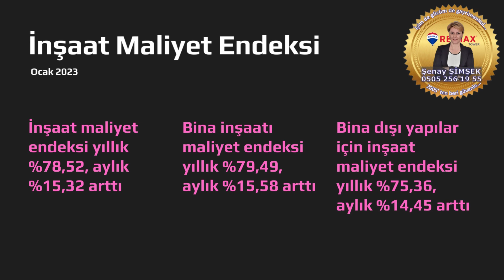Ocak 2023 ayı İnşaat Maliyet Endeksi açıklandı. İşte detaylar...